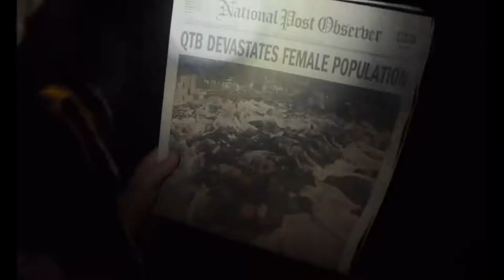A Luz no Fim do Mundo Trailer #1 (2019)| Casey Affleck, Elisabeth Moss / Fiction Movie HD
Starring: Casey Affleck, Elisabeth Moss, Anna Pniowsky

Check out the Trailer The Light at the End of the World starring Casey Affleck!

US Release Date: October 17, 2019
Directed By: Casey Affleck
Synopsis: After the world is hit by a pandemic, a father (Casey Affleck) lives in seclusion in the forest with his teenage daughter Rag (Anna Pniowsky). They are very close and the father must fight to protect the girl after a mysterious man appears.

Confira o Trailer A Luz no Fim do Mundo, estrelado por Casey Affleck! Deixe-nos saber o que você pensa nos comentários abaixo.

Data de Lançamento nos EUA: 17 de outubro de 2019
Estrelando: Casey Affleck, Elisabeth Moss, Anna Pniowsky
Realizado por: Casey Affleck
Sinopse: Depois do mundo ser atingido por uma pandemia, um pai (Casey Affleck) vive recluso na floresta com uma filha adolescente Rag (Anna Pniowsky). Eles são muito ligados e o pai precisa lutar para proteger a menina depois que um homem misterioso aparece.

Movieclipstrailers Official trás a voces os melhores trailers do cinema . Por tanto seja bem vindo e tenha um otimo entretenimento..